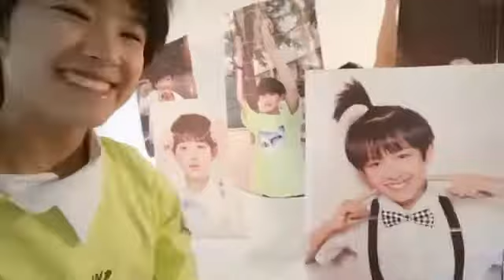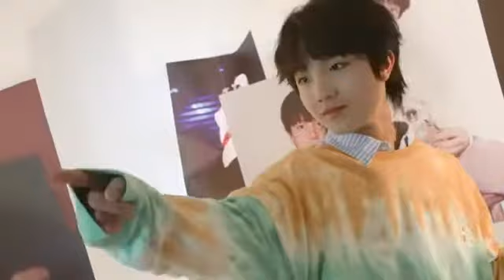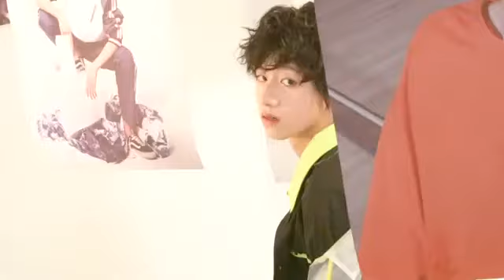【TF家族】‌200524《“花果三”魔法时间》（11）微博十万粉丝福利拍摄 P3